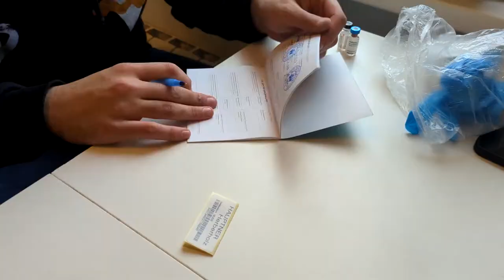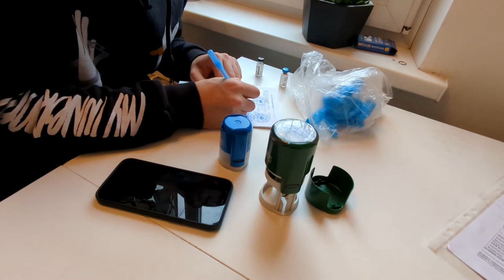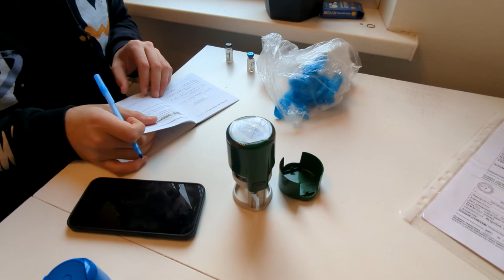Прививка и чипирование щенка Джека Рассела. 3 месяца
Трампу исполнилось 3 месяца и ему нужно делать вторую прививку, а заодно и чипирование. Чем мы и занялись в его день 18 апреля.